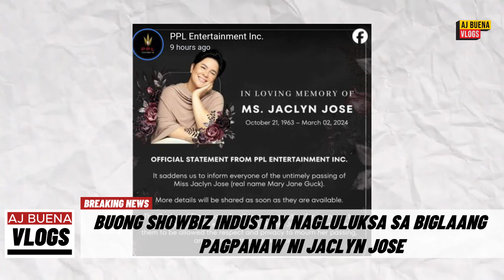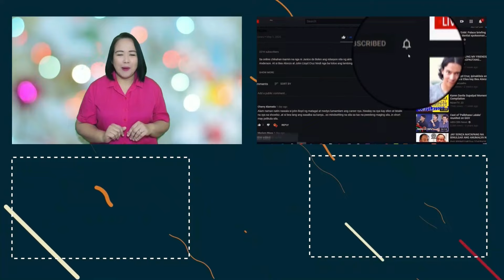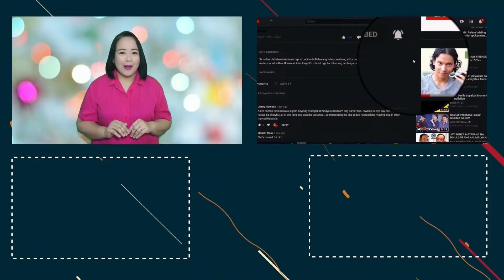HALA GRABE! ITO PALA ANG TOTOONG NANGYARI SA PAGKAMATAY NG MULTI AWARDED ACTRESS NA SI JACLYN JOSE